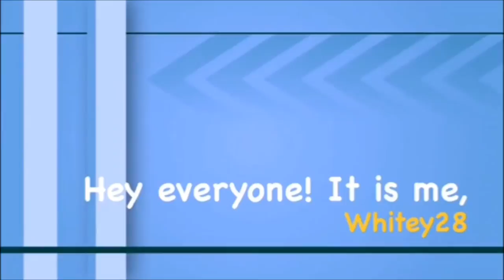Let's Play The Sims 4 Get To Work [Part 27] Jean The Scientist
**Read Me**

What Happened: We go with Jean back to the Scientist career. We have to make moral choices, and work on getting promoted to finally get back to Sixam! Enjoy!

Background: Matthew House, Jean Valecuona, Glenn Cassinora, and Mallory MacKenzie are rooming together as they embark on their careers.  What will their dynamics be like living under one roof?

Origin ID: Tianyao28